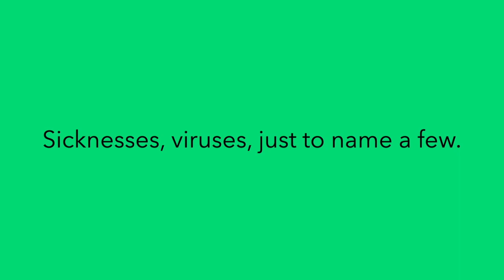Gooodbye 2022, Hello 2023!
My last video of 2022. SEE YOU IN 2023!

- DBR